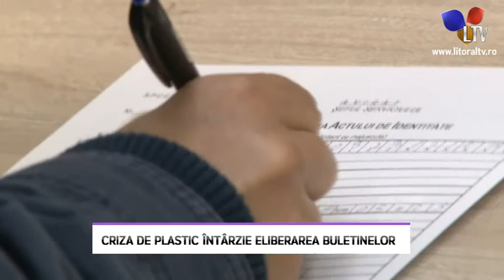Criza de plastic întârzie eliberarea buletinelor - Litoral TV